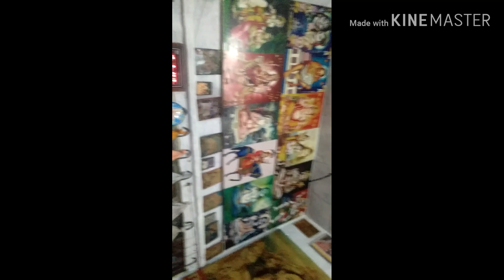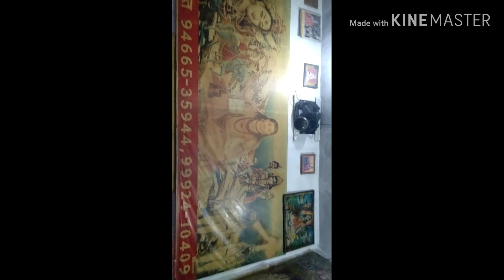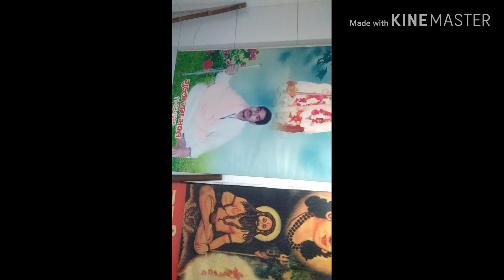Nirban dham goga medi भादवा part 14 (18-8-2019)